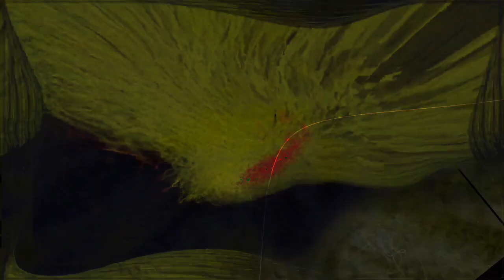Forms of sound made real from beyond all voids of nothingness - Structure without structure manifest